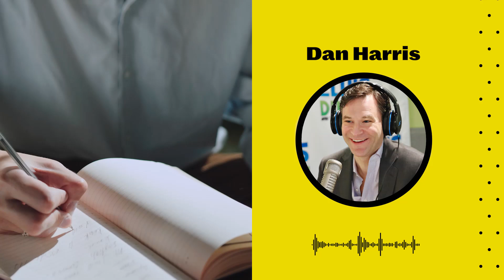20. La calma es contagiosa | Lab de la Felicidad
El último episodio de la segunda temporada arranca cuestionando a nuestras mentes llenas de pensamientos poco útiles.

¿Es posible que nos resulte difícil calmar nuestra ansiedad?, ¿la meditación podría ser útil?

Dayanara Torres nos explica cómo todos podemos utilizar meditaciones simples para ayudarnos a nosotros y a nuestras familias a través de la experiencia de Dan Harris (presentador del podcast Diez Por Ciento Más Feliz), quien sufrió un ataque de pánico mientras presentaba las noticias en vivo en la cadena ABC, y descubrió que meditar le proporcionó una calma que nunca antes había experimentado.

0:00 Bienvenidos a Lab de la Felicidad

Laboratorio de la Felicidad con Dayanara Torres es un podcast de los Estudios de la Doctora Laurie Santos de Pushikin en coproducción con uforiapodcasts

Disponible en la App de Uforia, nuestro canal de YouTube: Uforia Podcasts , Apple Podcasts, Spotify o donde prefieras escucharnos.

¿Te sientes más feliz después de escuchar este episodio?